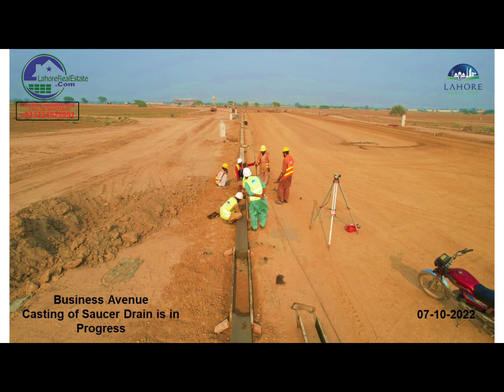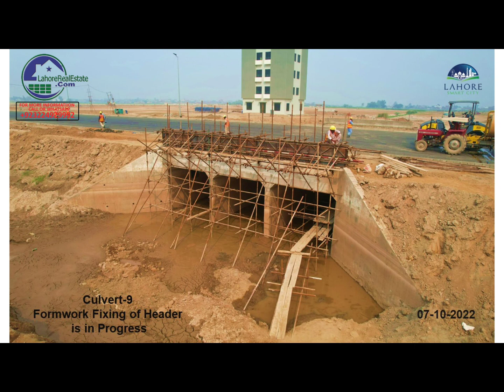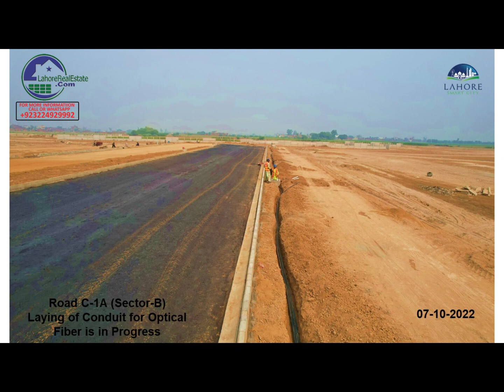Lahore Smart City The Project With Most On Going Development In Entire Lahore Today | October 2022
✅ DHA Lahore
✅ DHA Bahawalpur
✅ DHA Gujranwala
✅ DHA Multan
✅ DHA Quetta

✅ DHA Peshawar
✅ Defence View Apartments Lahore
✅ Eighteen Islamabad